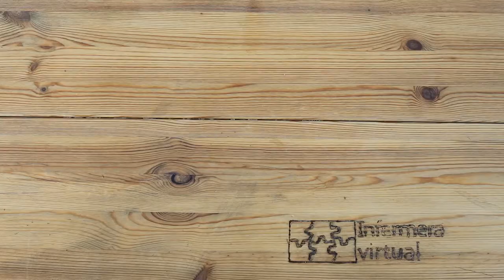Dip saludable - Hummus mongeta pinta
Dóna-li un cop d'ull a aquesta recepta per elaborar un Dip saludable.

Ingredients: 250 g de mongeta pinta, 1 cullerada suc de llimona, 2 cullerades de pasta de sèsam, 3 cullerades d'oli d'oliva verge, all al gust, pebre i comí.

Amb aquesta proposta de dip cuidar-te és més fàcil. No te’n perdis cap i subscriu-te al canal!